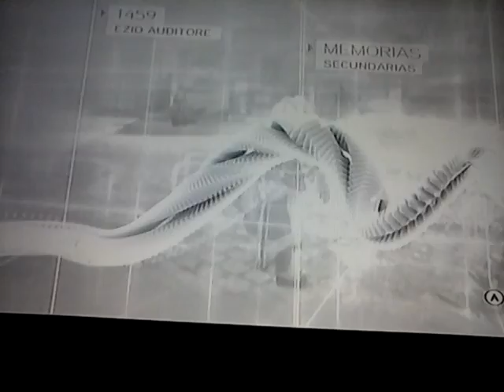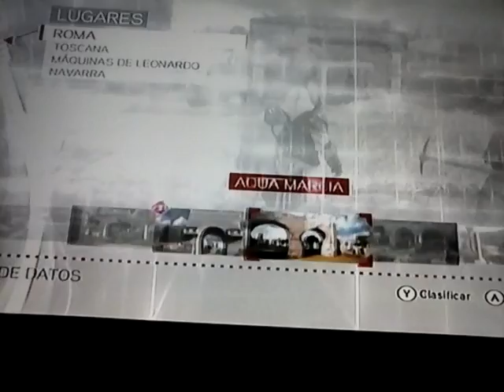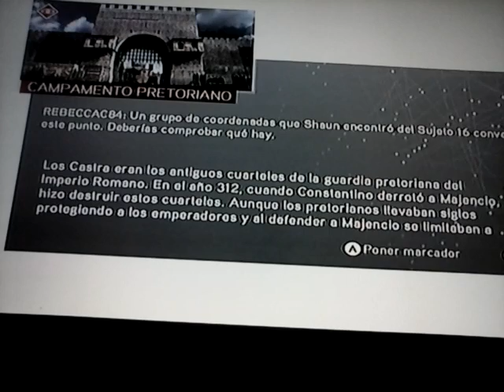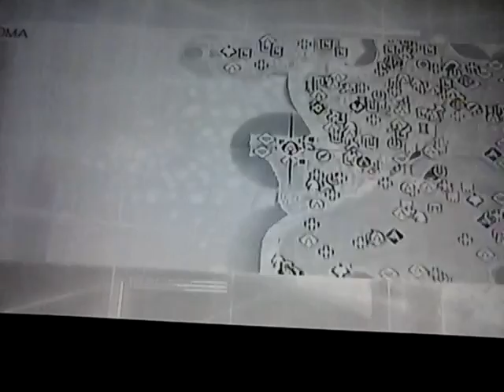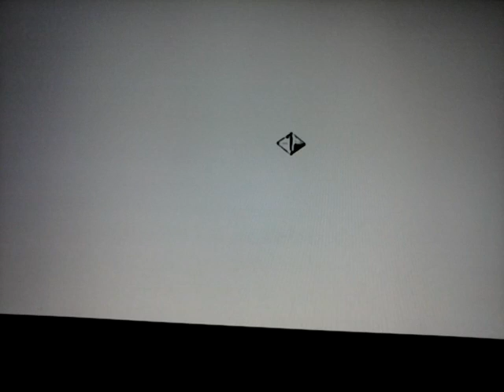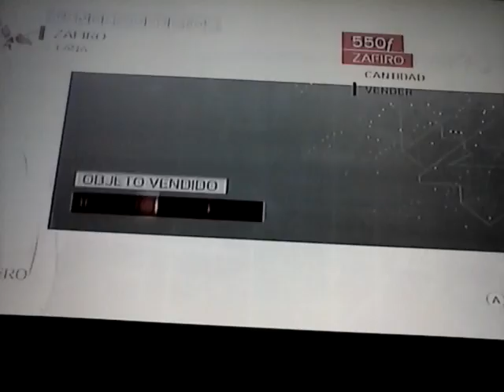AC: Brotherhood: Ao fim e alem cortesanas #1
Vamos começar a platina do jogo caçando baus e ajudando as cortesanas